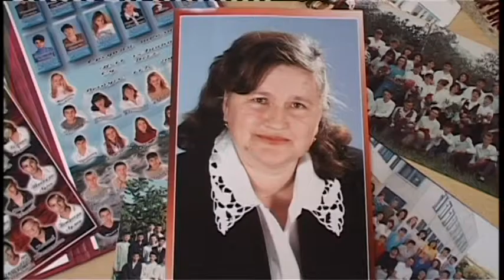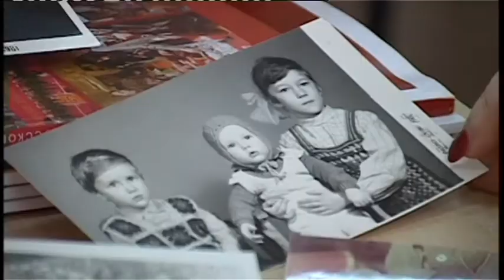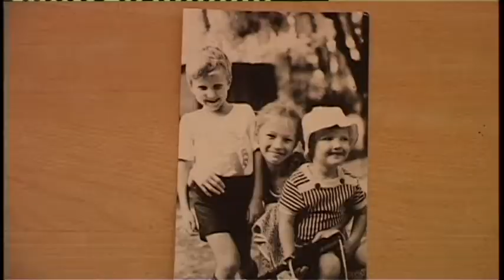Быть первоклассным специалистом на работе и при этом - хорошей мамой